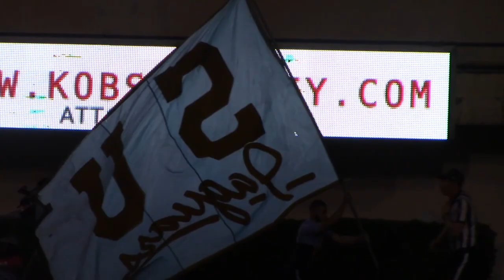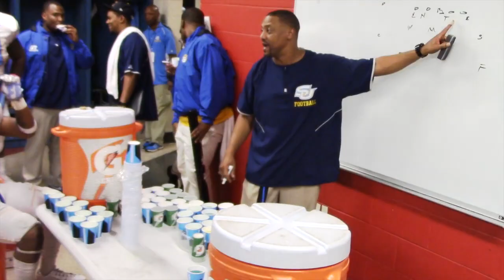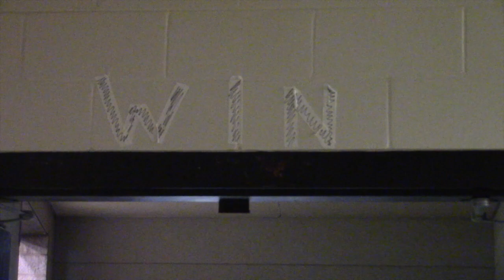Southern University Football vs UAPB 2017 Motivational Pump-Up Tribute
Please send Your Prayers and Condolences to the Southern University Athletic Family on behalf of Our Beloved Dr. Fountain who passed away the day before the game. Dr. Fountain was a beautiful soul who loved every single one of the players and staff. She rooted them on Every Game and she will truly be missed. This One is for you Doc.